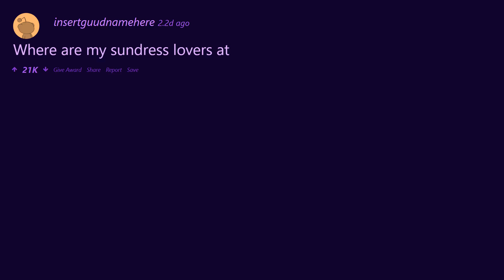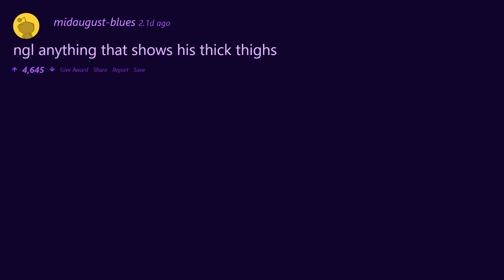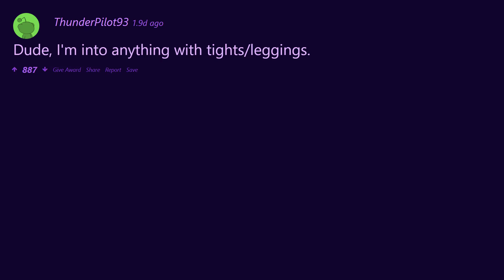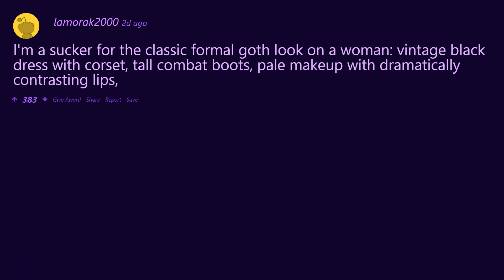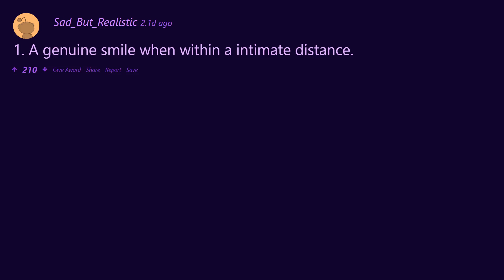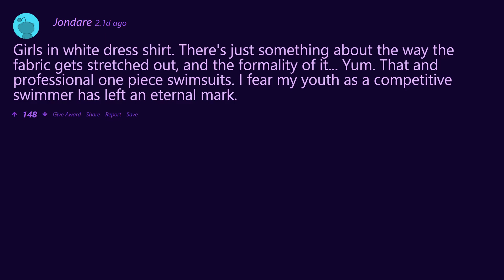What outfit is an instant turn on?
Dress to impress is never been truer than when trying attract a partner, here are what some people get straight up turned on by